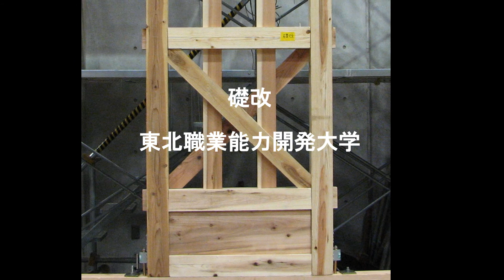2010木耐JC 礎改 組立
2010年 第13回木造耐力壁ジャパンカップ
◆礎改組立
　東北職業能力開発大学
◆太郎丸の木造耐力壁ジャパンカップ応援blog：